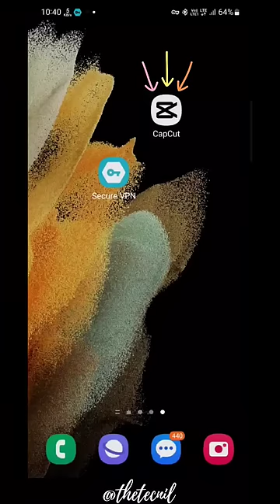Sky Lighting Effect in Capcut - Tutorial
NOTE :-
Must Follow If You Live In India

• "Capcut App" is not available in Play Store & App Store (You have to download it by searching in google or go to my telegram channel)

• Must Download VPN to use "Capcut App" ( I use "Secure VPN")